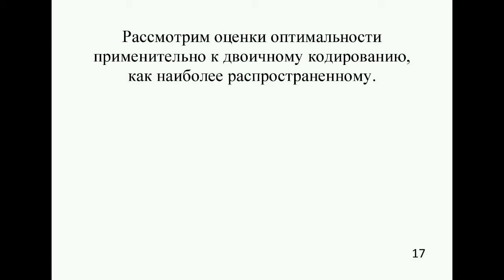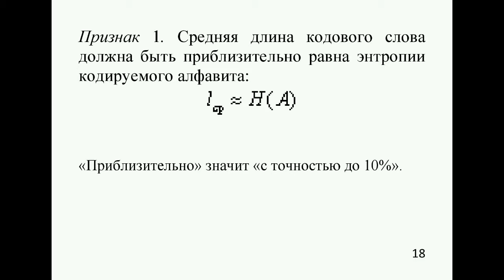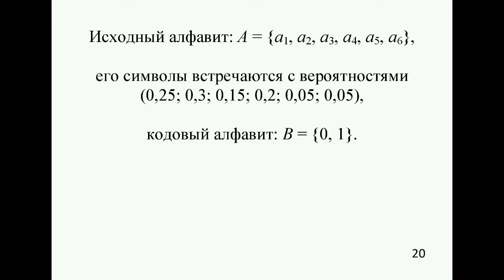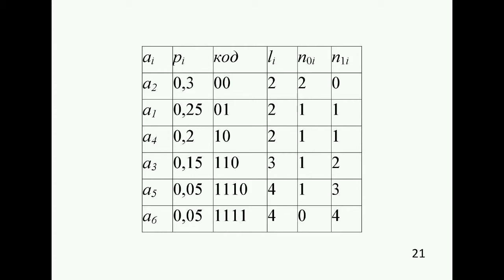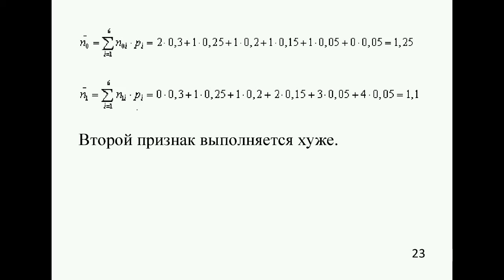Проверка кода на оптимальность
Как оценить оптимальный ли код получен при оптимальном кодировании? Какие критерии при этом используются? Какие признаки позволят ответить на вопрос об оптимальности полученного кода? Ответы на эти вопросы в этом видео.